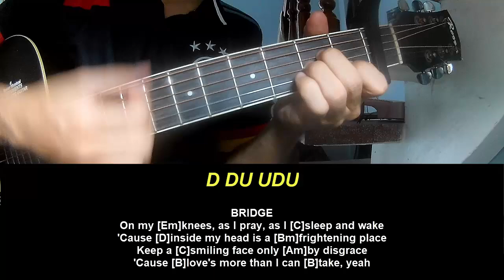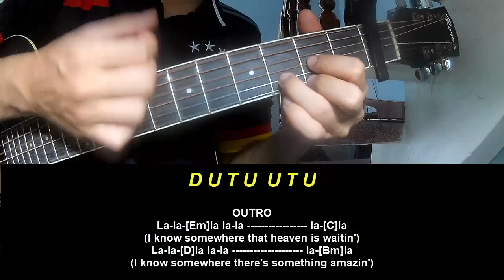Guitar Tutorial Coldplay WE PRAY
Today, I will share with you Guitar Tutorial Coldplay WE PRAY